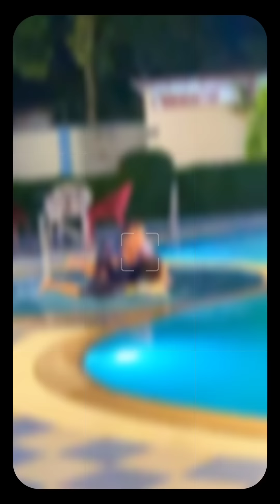সবাই অবাক😱এই প্রথম কলরবের গজলে মিশা অভিনয় করলেন😱kalarab shilpigosthi | badruzzaman kalarab | gojol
সবাই অবাক😱এই প্রথম কলরবের গজলে মিশা সওদাগর অভিনয়😱kalarab shilpigosthi,Hussain Adnan kalarab, Tawhid Jamil kalarab,
sayed ahmad kalarab, abu rayhan kalarab,,badruzzaman kalarab,

আহনাফ খালিদ কলরব,কলরব আহনাফ খালিদ,

Gojol ? bangla islamic song ? gojol islamic bangla ? gojol bangla ? islamic songs ? islamic songs bangla ? new Islamic song 2022 ? বাংলা গজল ? Bangla gojol new ইসলামিক সংগীত ?

Tawhid Jamil,tawhid jamil gojol,tawhid jamil allahu,

misa sawdagar kalarab,  kalarab misa sawdagar,